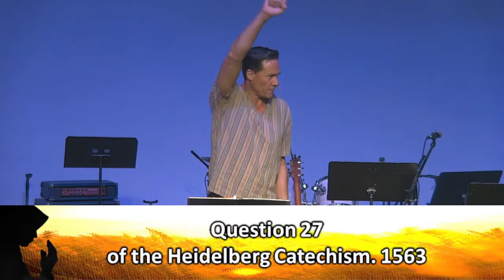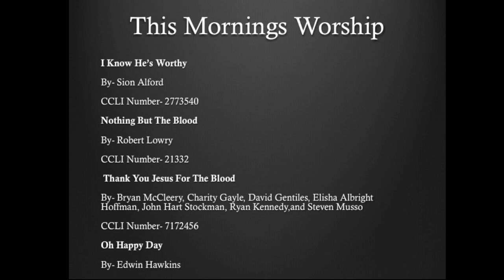Under His Wings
The Book of Ruth moves quickly.  Last week in Chapter 1, Naomi said, “Do not call me Naomi (Pleasant) but call me Mara” (Bitter).
Ruth will meet a close relative of Naomi’s that will turn their situation.
All the while, God is working behind the scenes to accomplish His will for one who has taken “refuge" under His wings.

2:12 The Lord repay your work, and a full reward be given you by the Lord God of Israel, under whose wings you have come for refuge.”